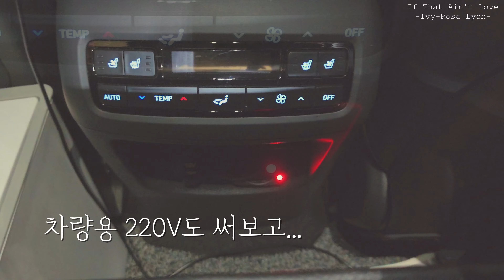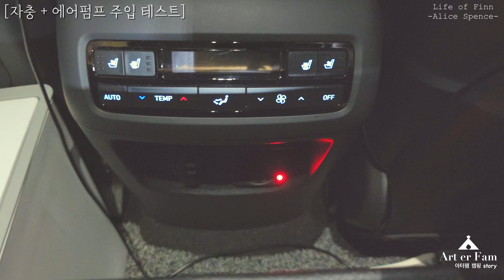[자충매트?에어매트? 그런고민 안해!] 두가지 매트의 장점을 모두 가지고 있는 에어폼 매트 | 노마드 | 차박매트 | 팰리세이드 | 에어펌프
예쁜 가정을 아름답게 그려나가는 채널 [Art er Fam 아터팸] 입니다!

차박을 보다 편하게 하고싶어 캠핑고래에서 급하게 구매한
노마드 에어폼 차박매트를 언박싱하며 촬영하였습니다!
큰 기대하지 않고 바람을 주입하며 자충매트와 에어매트의
장점 두가지를 모두 느낄 수 있어서 구독자 분들께 소개합니다!
내돈내산이라 홍보하는건 아니지만 앞으로 더 써보면서
경험담 리뷰해 보겠습니다!

편집
영상 : 아터팸 자체 촬영 (갤럭시 S22 울트라)
편집프로그램 : Lumafusion -구매-